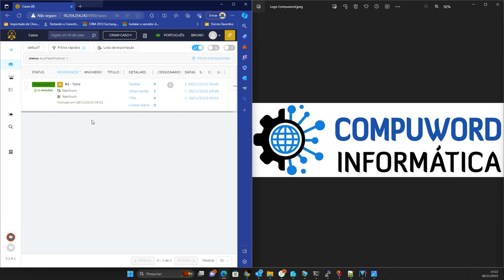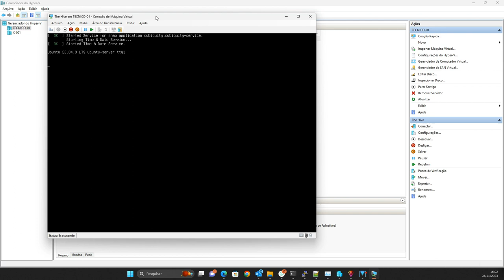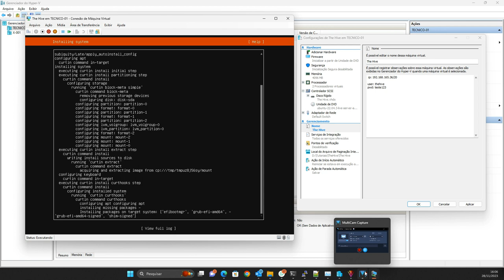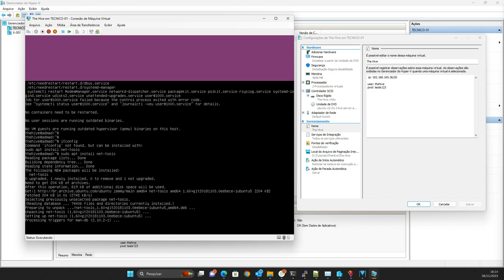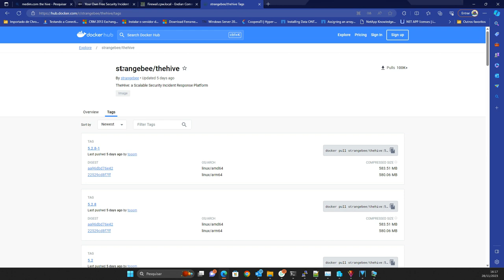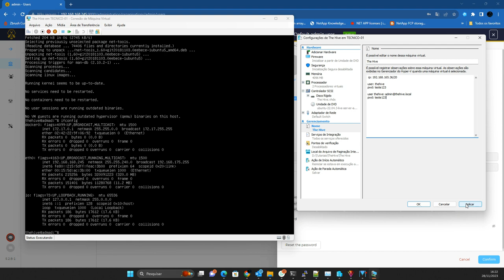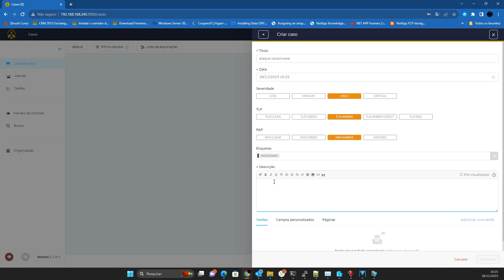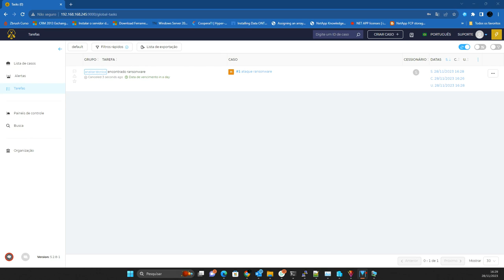Guia de instalação do The Hive Project com uma VM no Windows Professional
Guia de instalação do The Hive com a VM criada no Hyper-V
S.O.: Ubuntu server 22.04.3-live-server-amd64
ISO: ubuntu-22.04.3-live-server-amd64.iso

CONFIG DA VM:
2 VCPU para teste e 4 VCPU para uso
Memória: 4 GB Para teste e 16 GB para uso

Primeiro Passo:
Criação da VM

Segundo Passo:
Configuração do IP e credenciais para acesso a VM

Terceiro Passo:
Realizar os seguintes comandos

apt-get update
apt-get install ca-certificates curl gnupg lsb-release

curl -fsSL | sudo gpg --dearmor -o /usr/share/keyrings/docker-archive-keyring.gpg
echo \
  $(lsb_release -cs) stable" | sudo tee /etc/apt/sources.list.d/docker.list (Simbolo Maior Que)  /dev/null

apt-get install docker-ce docker-ce-cli containerd.io docker-compose-plugin
systemctl status docker

docker pull strangebee/thehive:5.2.8-1

docker run --rm -p 9000:9000 strangebee/thehive:5.2.8-1

Credencial Padrão do The Hive:
senha: secret